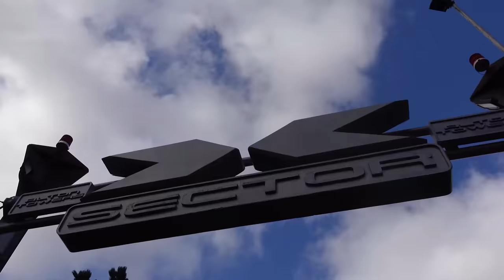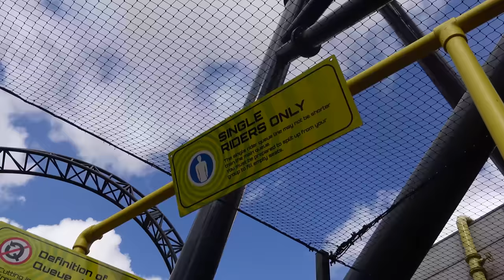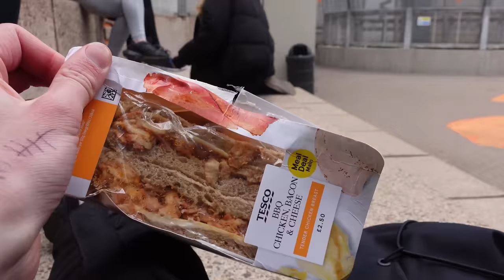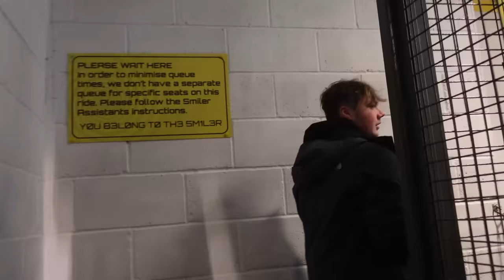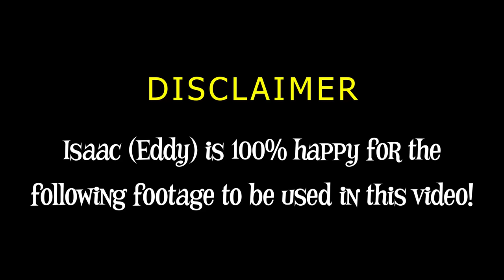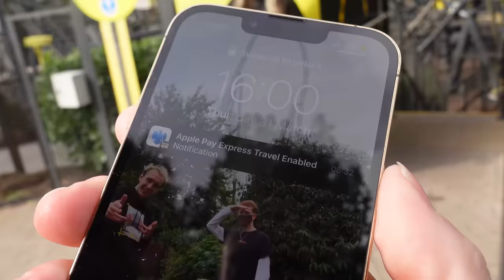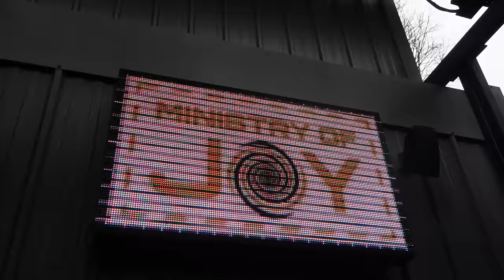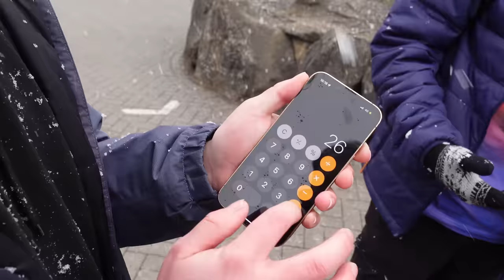I Rode THE SMILER Non-Stop ALL DAY! | Alton Towers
Here's what happened when I attempted to ride 'The Smiler' ride at Alton towers as many times as possible in one day!

Alton Towers is home some of the UK's best and scariest rollercoasters, such as: Oblivion, Nemesis and Wickerman but in todays video I ride nothing but the world record breaking rollercoaster: The Smiler! The Smiler opened at the park in 2013 and goes upside down 14 times! As a result this was quite a painful challenge and made certain members of the group feeling quite sick..!

(Isaac (Eddy) is 100% happy with the footage of his 'reaction' to this challenge being shown!)